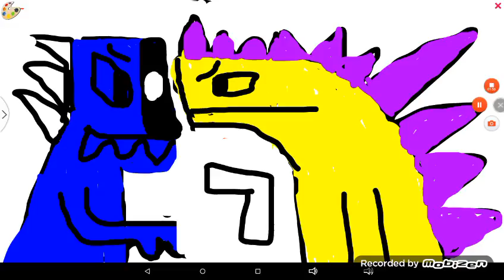Reptile banana episode 28: sonic vs Peikachu